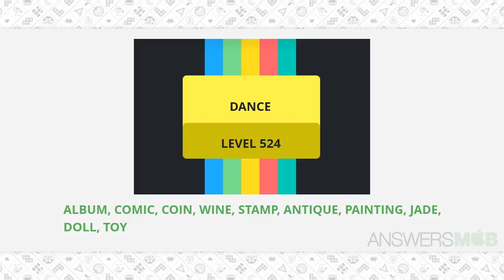Worddle DANCE Level 524 Answer - AnswersMob.com